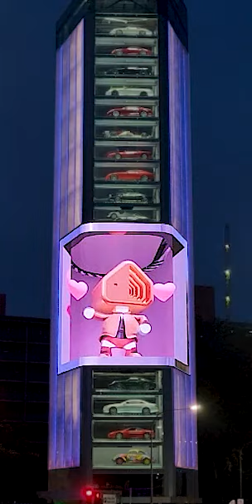Memotics, Anamorphic Content at Ten Square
At Ten Square, you'll find a one-stop car vending machine and the largest outdoor LED display in Singapore capable of playing 3D anamorphic content.
The building is adorned with translucent balloons featuring LEDs on both sides, adding an extra lighting effect.
Ten Square, also known as the Landmark of Good, is situated at 1 Short Street, Singapore, 188218.